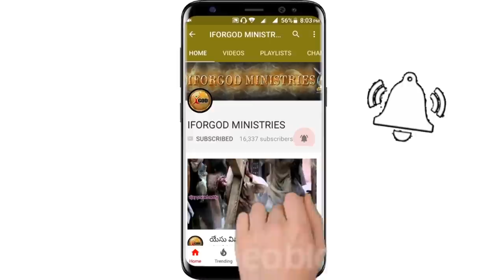నీ జీవితం మరణంతో అంతమా? ఉణుదుర్రు 1st day